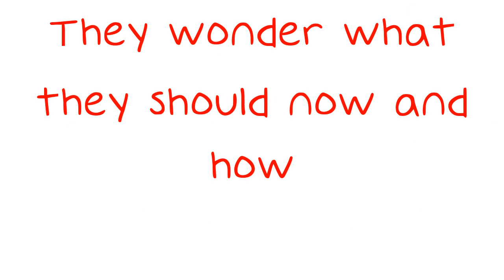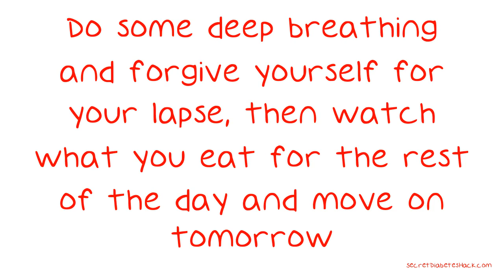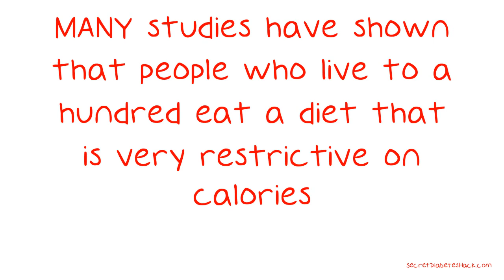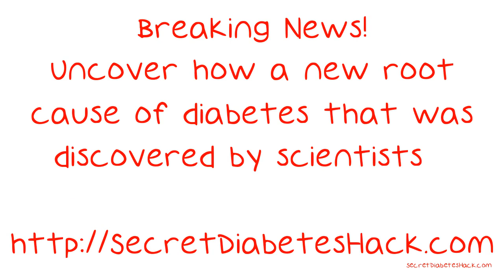Great Guide On How You Could Fight Diabetes.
Great Guide On How You Could Fight Diabetes. When people find out they have diabetes, there first reaction is to panic. They wonder what they should now and how. These questions can easily be answered with a little advice on diabetes, which is something that the following video is going to provide you with. Seeds are an excellent snack for diabetics!